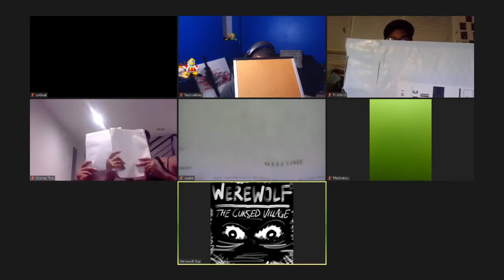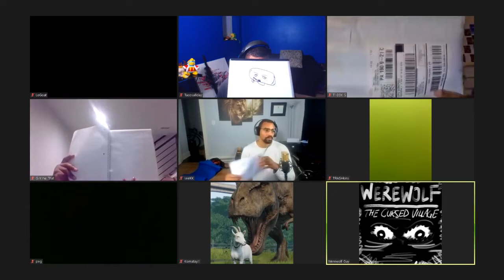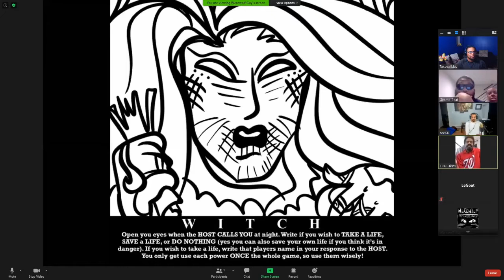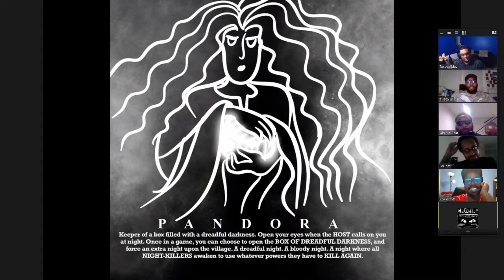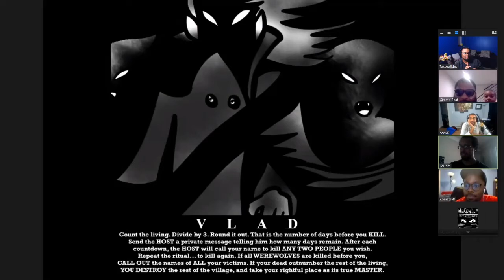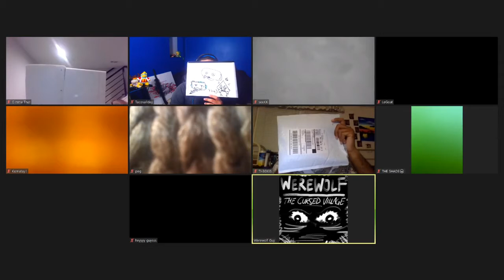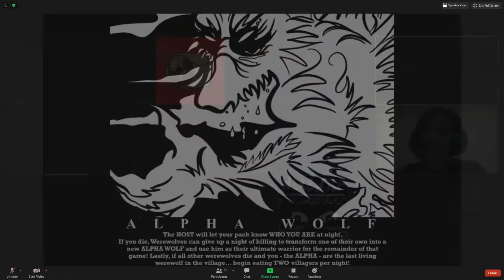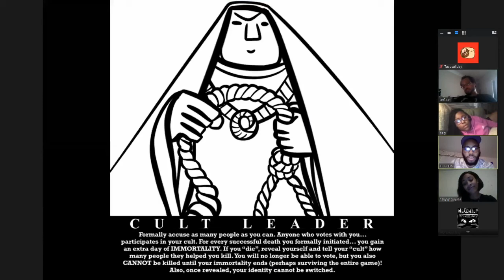Werewolf With The Homies | #12 (Too Much Petty)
This is what it looks like to die on the hill you believe in...BACON IS OVERRATED!

To can Add/Follow me if you like!